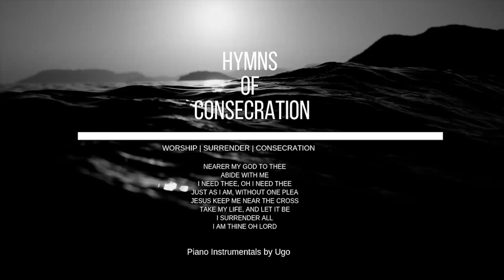Hymns of Consecration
39 minutes of Worship, Surrender and Consecration with 8 solemn Hymns